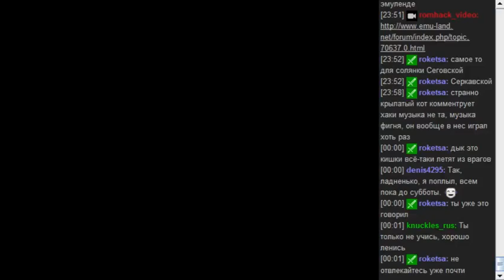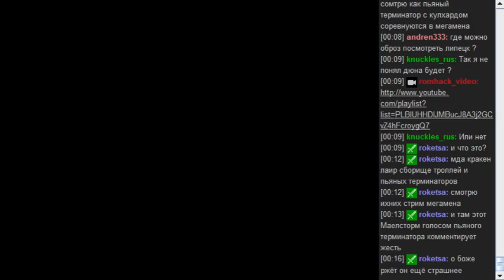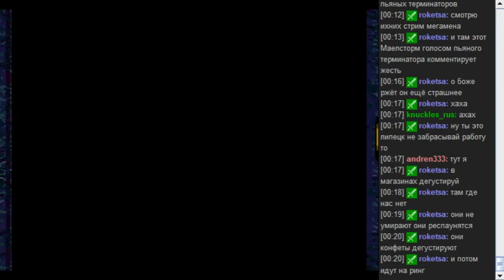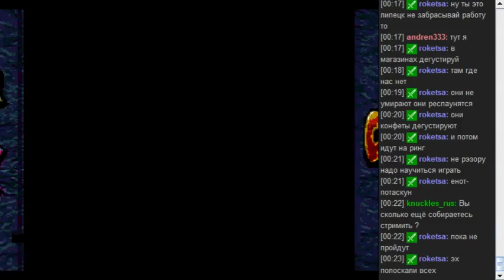[SMD] WWF WrestleMania - Tournament Edition - r57shell + Uuuser - 2 / 2